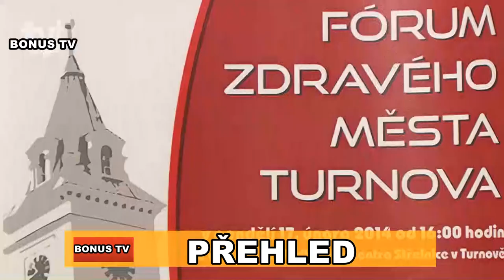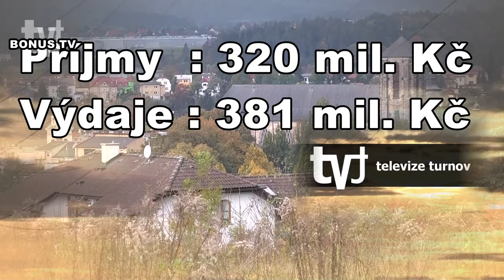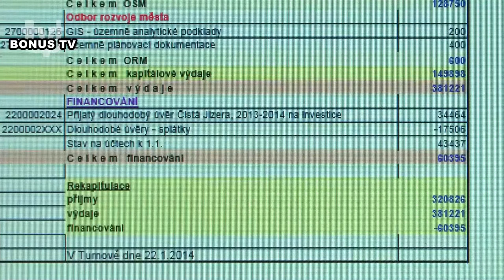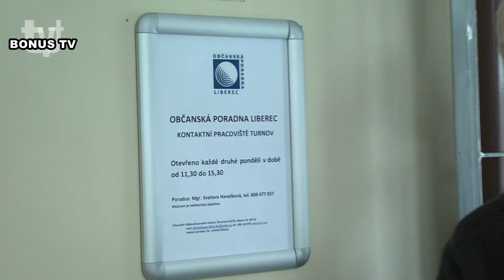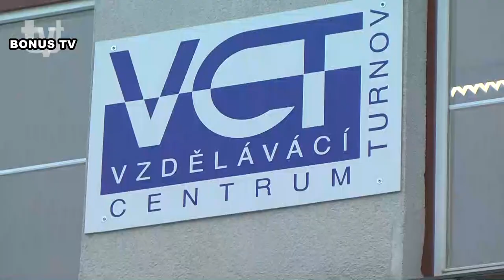TVT 6 2014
TURNOV, TELEVIZE TURNOV, TVT 6 2014, BONUS TV